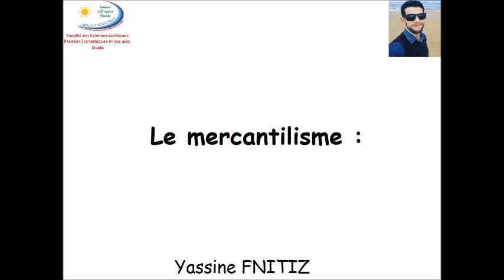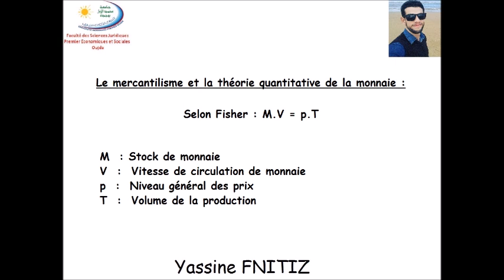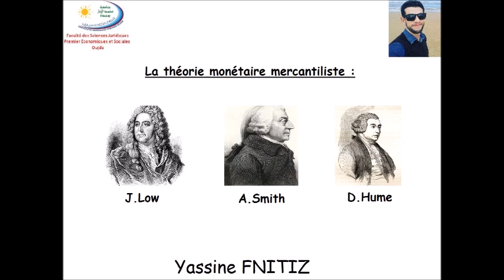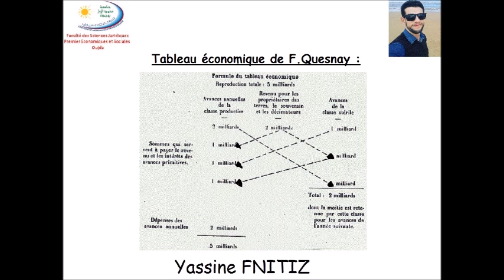Histoire de la Pensée Économique | Ep 1 | Le libéralisme : Mercantilisme et Physiocratie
Yassine FNITIZ